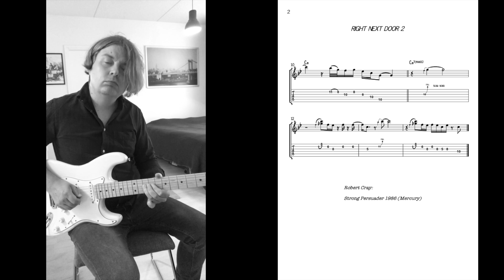Right Next Door guitar solo by Robert Cray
Right Next Door (Because Of Me)
Guitar solo by Robert Cray
Transcription by Antti Jokinen